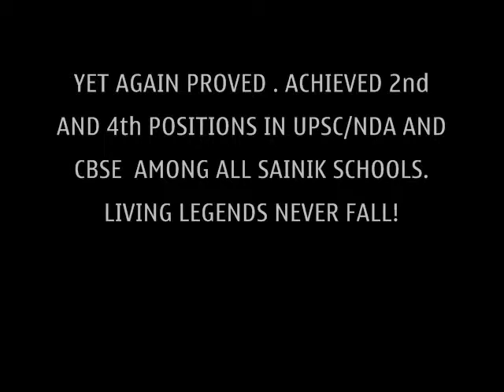48 ARGONAUTS DOCUMENTARY UPGRADED.wmv